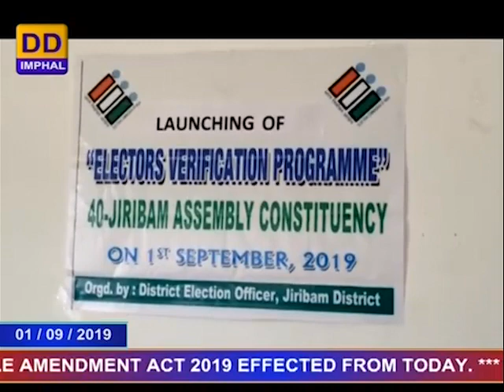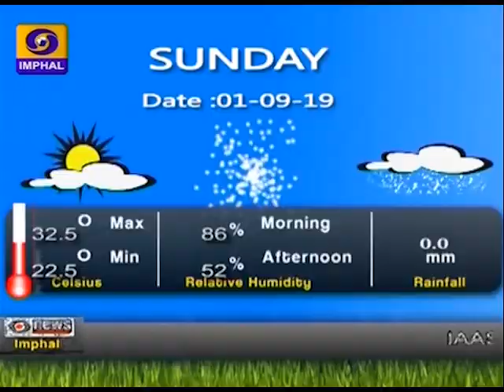DDNEWS IMPHAL, MANIPURI PAO, 1st SEPTEMBER 2019